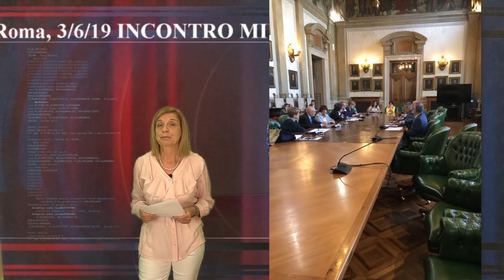RECLUTAMENTO DOCENTI, NEWS SULLA TRATTATIVA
In studio Paola Tongiorgi. Regia e montaggio Angelo Scebba.
Comunicato stampa unitario:
Tavolo con il MIUR sul reclutamento docenti: ulteriori passi in avanti nella trattativa.
Nell´incontro di oggi, 3 giugno, che ha visto proseguire il confronto tra le Organizzazioni Sindacali e il MIUR sul reclutamento dei docenti, si sono raggiunti importanti punti di convergenza.

Il MIUR infatti, la cui delegazione era guidata dal Capo di Gabinetto, dott. Giuseppe Chiné, ha infatti accolto la richiesta delle Organizzazioni sindacali di avviare un percorso abilitante riservato a tutti i docenti precari con 36 mesi di servizio, intesi come tre annualità, che vedrà la collaborazione tra Università e scuole nella costruzione del percorso formativo, sul modello del PAS 2013.

È stata oggetto di discussione la possibilità di consentire l´accesso ai soli fini abilitanti ai percorsi riservati, in subordine rispetto ai precari con 36 mesi di servizio:
- ai docenti di ruolo che vogliono acquisire l´abilitazione in un´altra classe di concorso per cui hanno titolo ad insegnare;
- ai laureati che hanno compito un percorso di dottorato di ricerca;
- ai docenti che hanno maturato le tre annualità di servizio nell´ambito della Formazione Professionale insegnando nei bienni utili per l´assolvimento dell´obbligo scolastico;
- ai docenti che sono in possesso del requisito delle tre annualità di servizio presso le scuole paritarie.

Il tavolo tematico è stato aggiornato alla prossima settimana per definire in maniera puntuale il percorso concorsuale riservato ai docenti precari che hanno le tre annualità di servizio nella scuola statale, stante la necessità di valutare approfonditamente tutti gli aspetti di questa procedura, attivabile successivamente alle GAE, alle GM del concorso 2016 e alle GMR del concorso 2018, e il cui impianto dovrà essere definito in termini inappuntabili anche sotto il profilo della costituzionalità.

I sindacati al termine della riunione hanno chiesto di affrontare il tema del concorso riservato per gli assistenti amministrativi facenti funzione di DSGA per i quali è stata presentata una proposta unitaria.

Oltre 1.200 VIDEO sulla scuola.